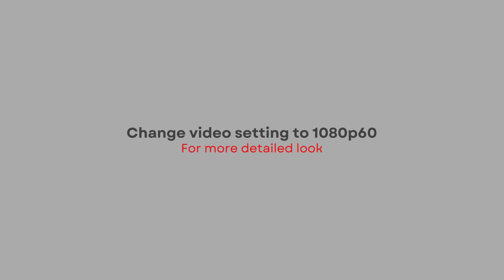CHINESE NEW YEAR 2024 Nike Air Dunk Low Jumbo | RELEASE INFORMATION + DETAILED LOOK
Nike Air Dunk Low Jumbo
CHINESE NEW YEAR
2024

Release Date: Spring TBA 2024